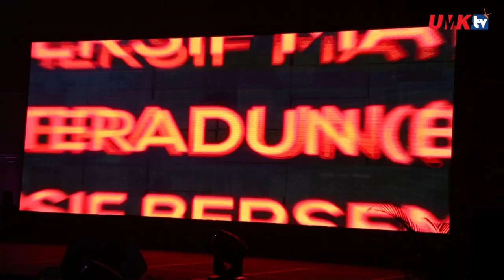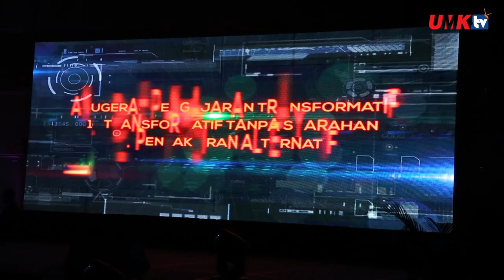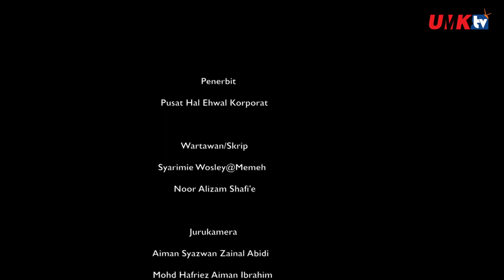AKRI 2018 - UMK Johan Kategori Pengajaran Pembelajaran Imersif Maya[HD]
Tahniah diucapkan kepada kumpulan Universiti Malaysia Kelantan (UMK) yang diKetuai oleh Dr. Anuar Bin Mohd Yusof, Prof. Madya Ahamad Tarmizi Bin Azizan, Prof. Madya Dr. Suria Binti Baba, Ts. Dr. Tan Tse Guan, En. Mohammad Dzulsyafiq Bin Mohammad Yusoff & En. Mohd Najibul Muthiie Bin Che Ya’acob, kerana menjadi Johan Kategori Pengajaran Pembelajaran Imersif Maya, dengan projek Integrasi Kursus Berasaskan Kemahiran Dengan Teknik “MOOC in MOOC”Melalui Model Rekabentuk Edutainment Kepada Pembelajaran Berteraskan E-Projek (ePROJBL) di Anugerah Khas YB Menteri Pendidikan : Reka Bentuk Kurikulum dan Penyampaian Inovatif (AKRI) 2018 yang berlangsung di Movenpick Hotel & Convetion Centre, KLIA, Sepang.
Anugerah ini telah disampaikan oleh Menteri Palajaran Malaysia, YB Dr. Maszlee Malik, turut hadir pada majlis tersebut Naib Canselor UMK, YBhg. Prof. Dato’ Dr. Husaini Omar dan Timbalan Naib Canselor Akademik & Antarabangsa, YBhg. Prof. Dr. Mohd Rafi Yaacob.
Kita BinaLegasiUMK Bersama